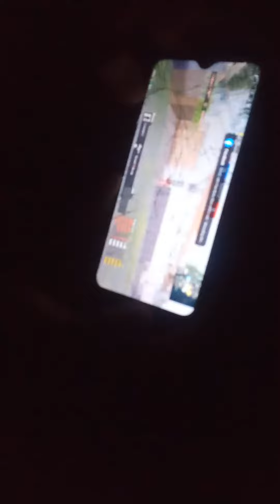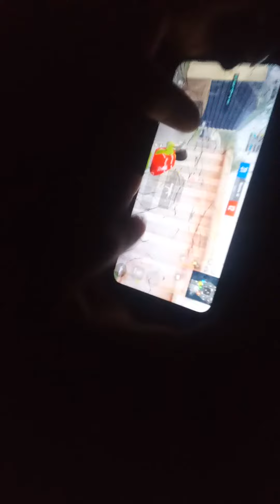handcam pubg mobile gameplay